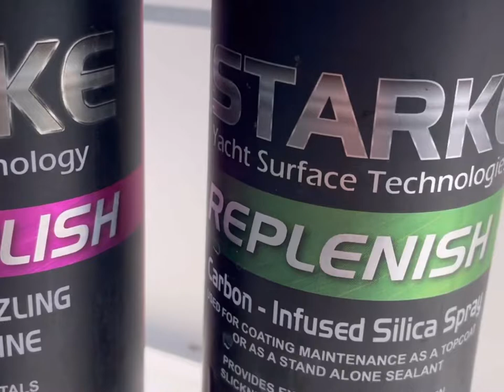Boat Detailing//35 FT Mustang Full detailing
Australia🇦🇺 Gold Coast detailing business.